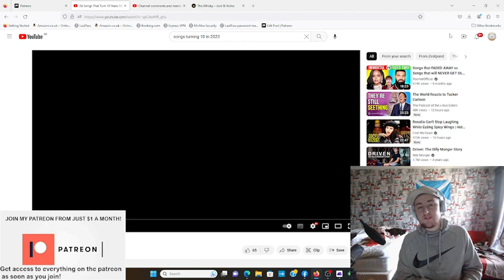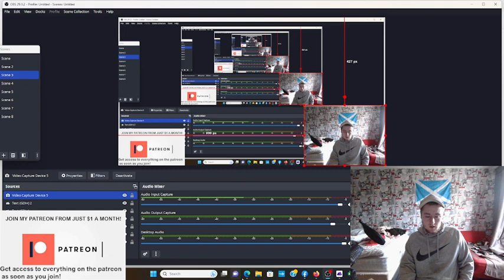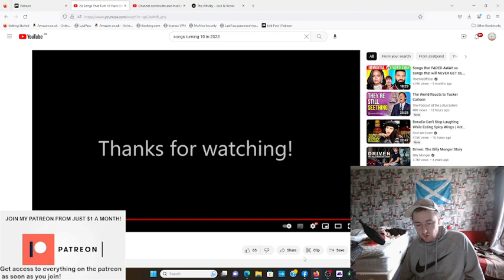Songs That Turn 10 Years Old In 2023 - REACTION! - What a Year......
A huge thank you to all my Patrons:

Lauren Cunningham
Reckless Love Productions
Eva Zou
The Eclectic Beard
Tim
Jake Hansome
David Hannah
SpicyRikers
Ann Nelson
Alan Gindlesperger
Jack Nicholas
Ross Cassidy
John Scott
Andrew Michael
Gareth Askew-Hargreaves
Nick
Dr Acula
Sam Gaming
Richard Winkler
Sam I Am
Liz Sharp
David Meiklem
Rich Hall
Aaron A
Daniel Aitken
Stephen McKenzie
Rick O'Neill
Calum
Robert Trimble
Robert Shearer
JustTheJoan
Mark Cummings
Keith Byrne
Fraser Horne
Samuel Martin
JMS
Stuart M
Mlee6050
Nomad
Stewart Darley
Richard Boxall
James McCarthy
Callum James
Tarek Jafar
Melissa M
C72
Mariel